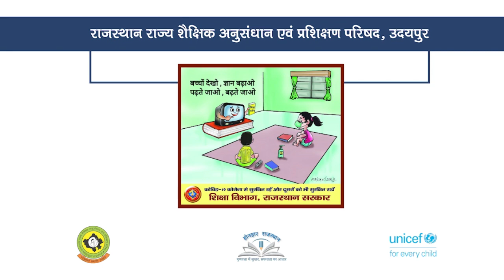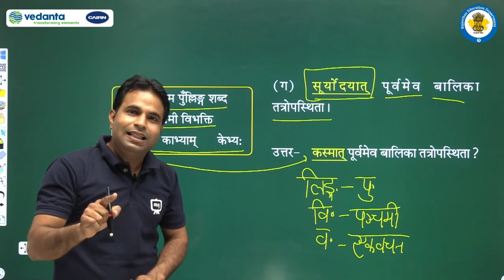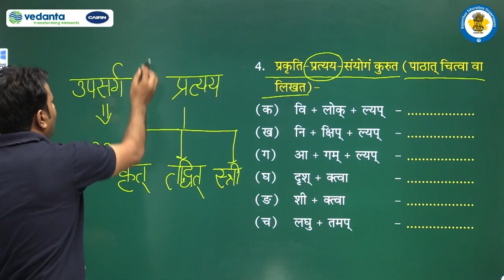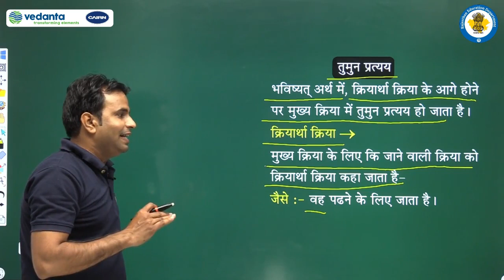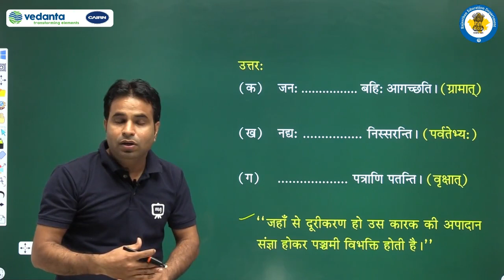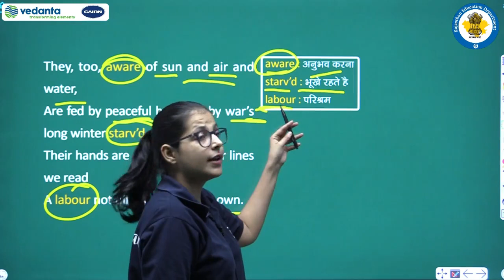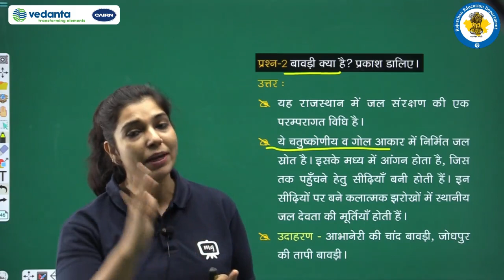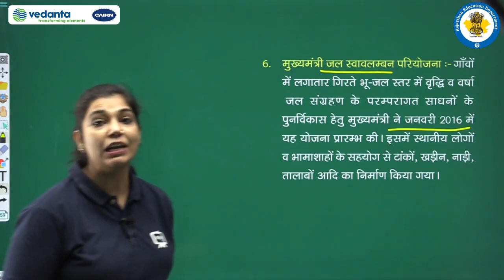Class 9 to 10 Episode 49 Done